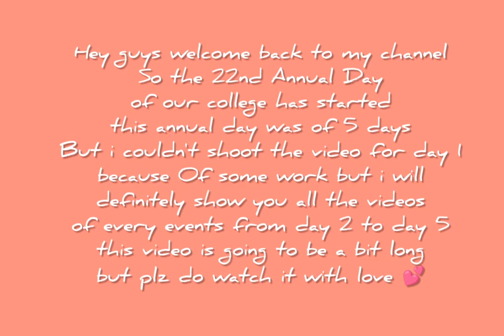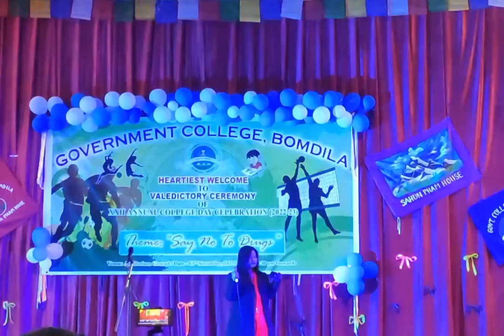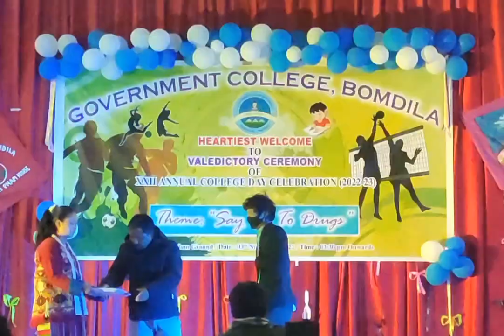22nd Annual Day celebration of Govt college bomdila💕🦋//vlog 9